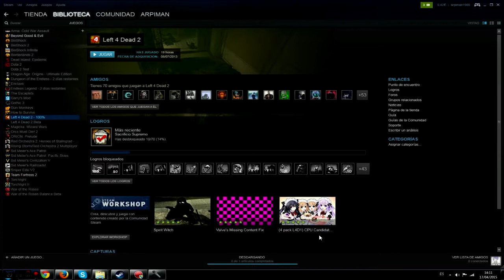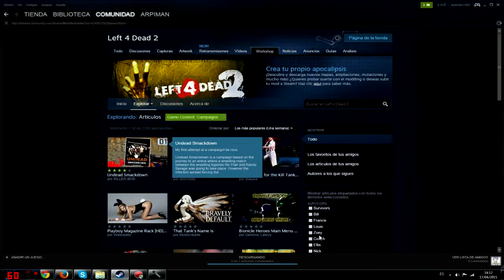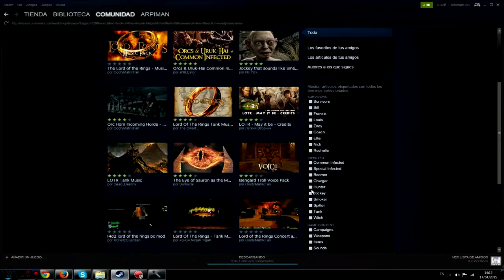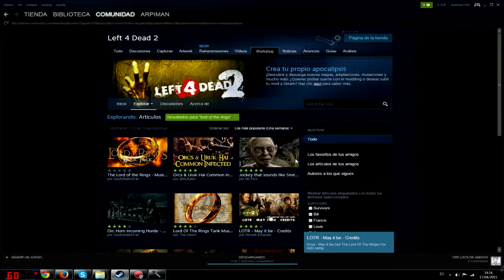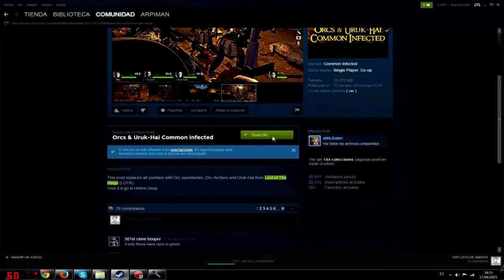Vlog 007 | KDD 19/04/2015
Un pequeño vlog informativo en el que se nombran el par de mods que se van a usar en la KDD dentro de un par de días, ademas de las cuentas tanto de Steam como de Skype para acceder a ellos. El juego es Left 4 Dead 2 para el que no lo tenga claro xD